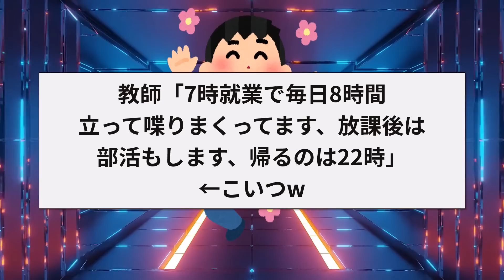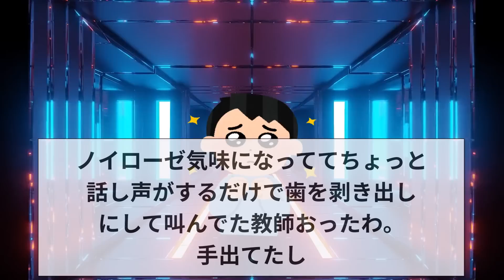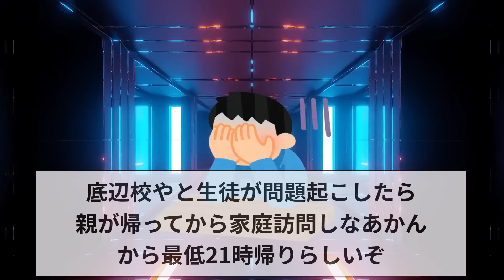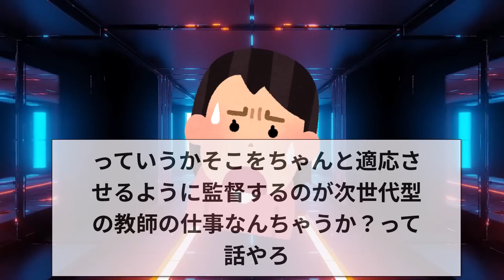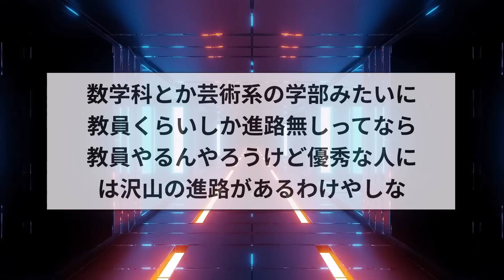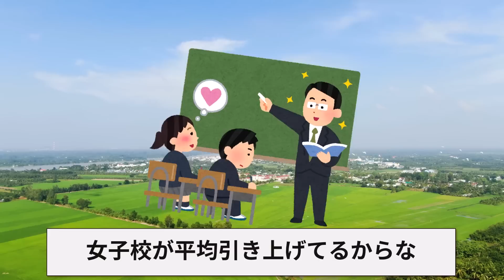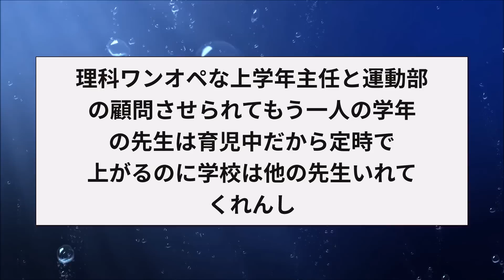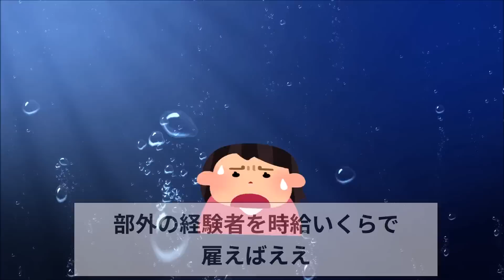【2ch面白いスレ】教師「7時就業で毎日8時間立って喋りまくってます、放課後は部活もします、帰るのは22時」←こいつヤバすぎるだろw【ゆっくり解説】